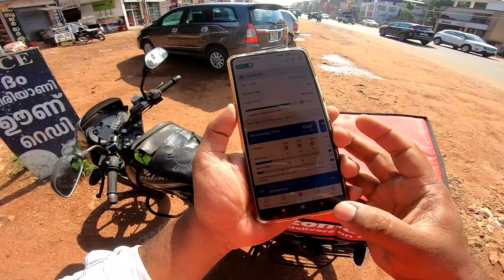6 വരി പാത പൂർത്തിയായ ഭാഗങ്ങൾ..? NH 66 ROAD widening video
National Highway work progress in Kerala
National Highway widening work progress Thrissur
NH 66 road work progress Alappuzha
NH 66 widening kollam
NH 66 road widening Alapuzha
NH 66 widening Kerala
NH 66 road widening Kerala
NH 66 road widening kollam
NH 66 road widening Malappuram
NH 66 road widening Kasaragod
NH 66 road widening kannur
State Highway roads
kerala state highway